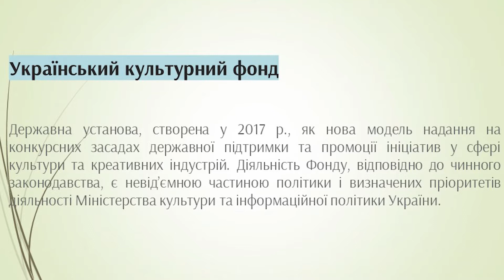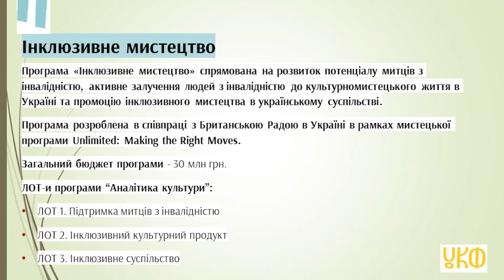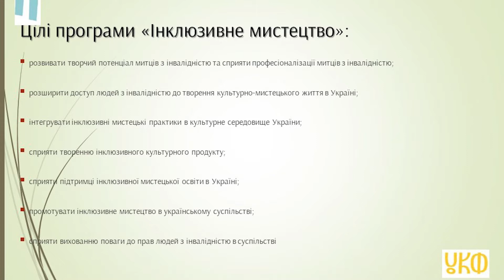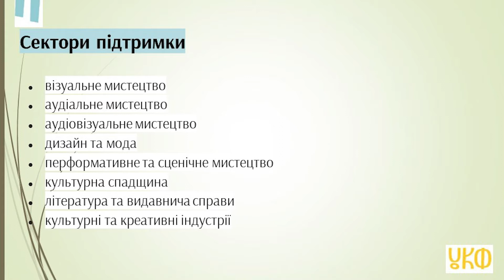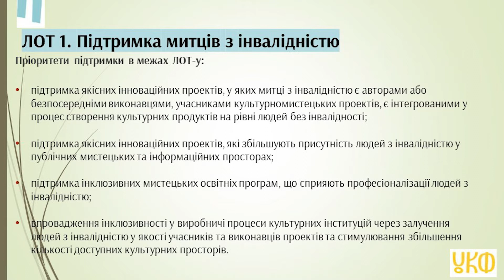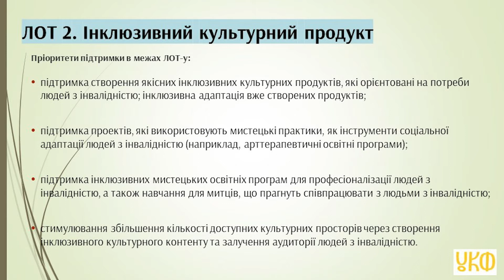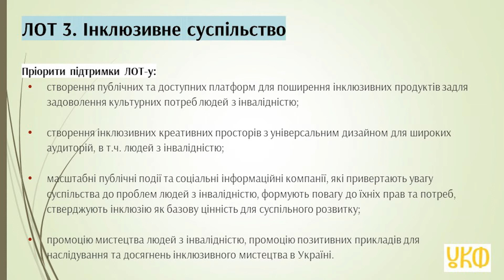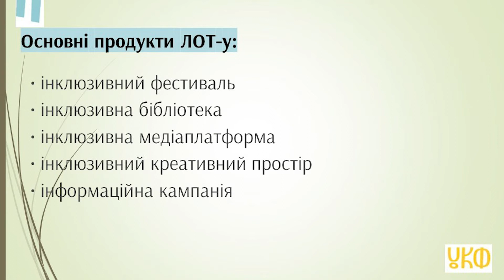Presentation of Ukrainian Cultural Foundation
In his presentation, the manager of the Inclusive Art programme of the Ukrainian Cultural Foundation speaks about what types of grant support Ukrainian organizations can receive according to the programme’s three lots. In general, this strand is aimed at developing disabled artists’ potential, developing the active involvement of disabled people in the cultural and artistic life of Ukraine, and promoting inclusive art in Ukrainian society.